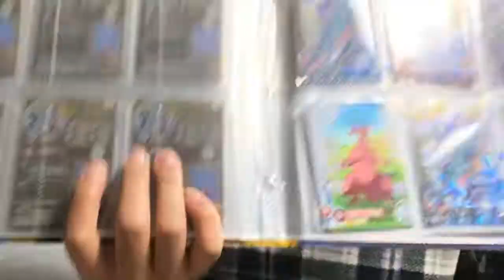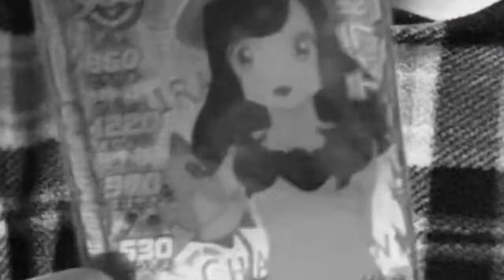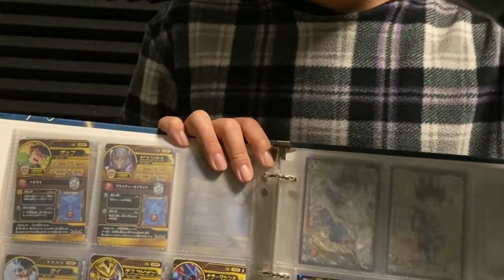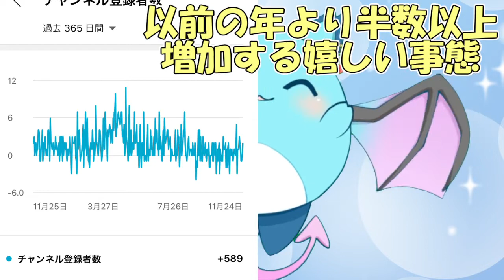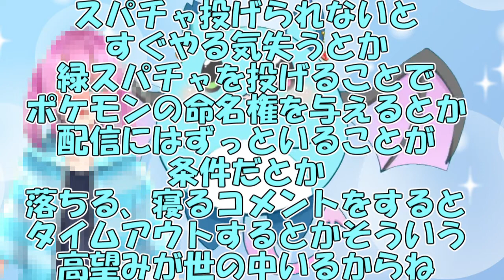【誕生日動画】ティラ27歳のハッピィバースデー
26から時を経て。
リアル面もyoutube面と二面性で生きてきた男、27歳です。

今回の誕生日動画は気付いたら4時間も編集していた動画。
リアル面のお話と
youtube面のお話を両方していこうと思います。

学園長の話を聞く気持ちで聞いて頂ければと思います。

一年が過ぎるのを長く感じる事も多いです。
ただ、自分はどうして生きているのか。今でもよくわかりません。

これからも楽しいな、と思える時間で生きて行きたいなと思ってます。
このような実況者ですがこれからまた一年。